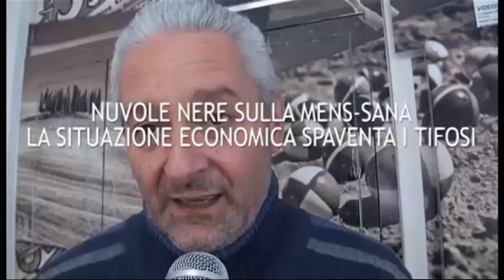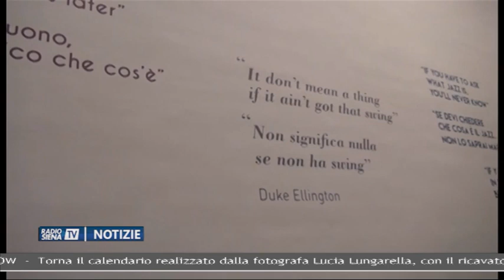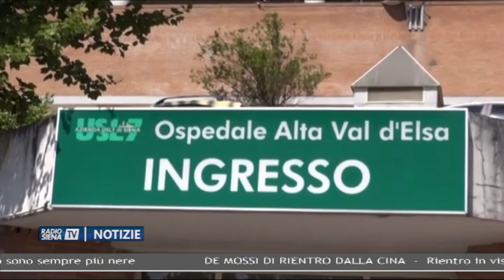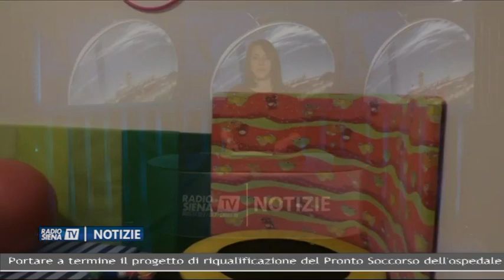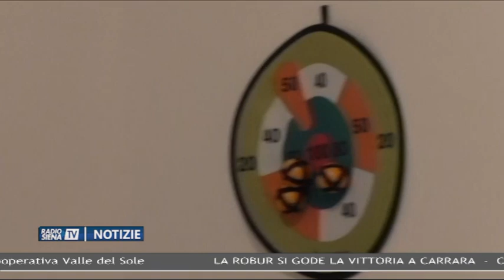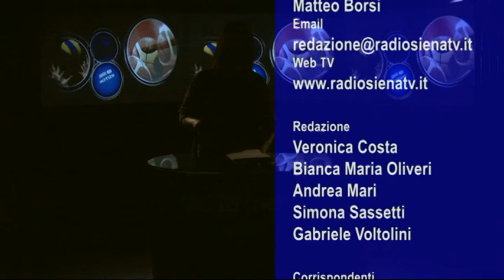RadioSienaTV Notizie 19122018